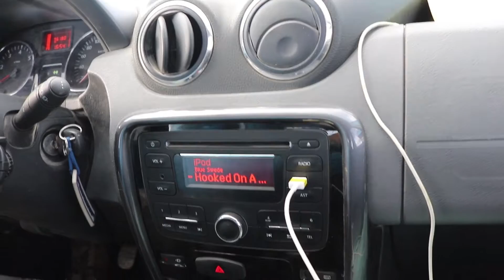Patagonia road trip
Song:
Love Mode prod. by Joakim Karud